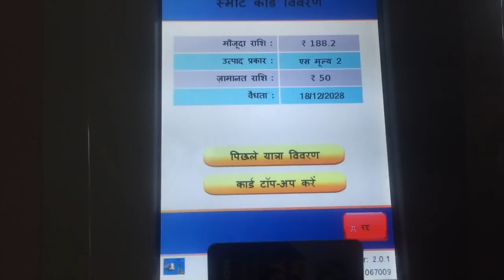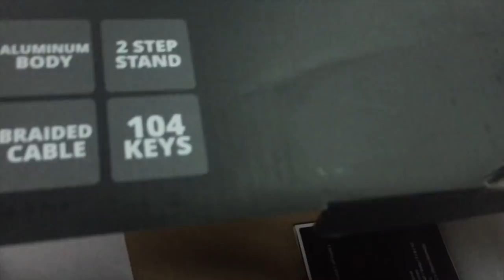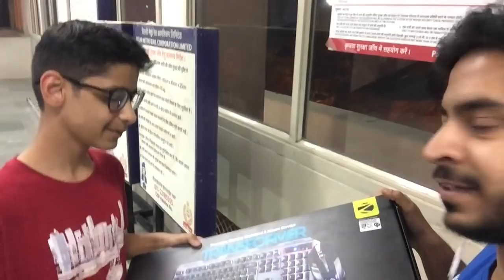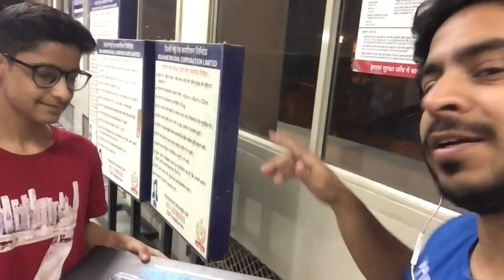Fake Giveaway Prank with Subscriber GONE RIGHT 😂😂🔥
April ka maheena, Prank ka keeda kare shooooor ! 😂😂😂😂😂😂